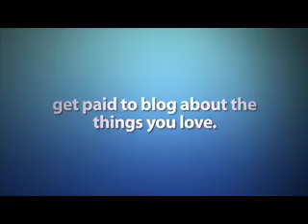RockStartup - Episode 4 - Preview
Preview of RockStartup Episode 4, look for it on December 18th, 2006